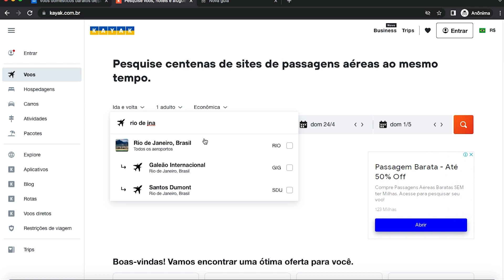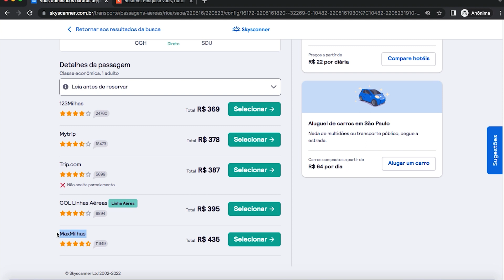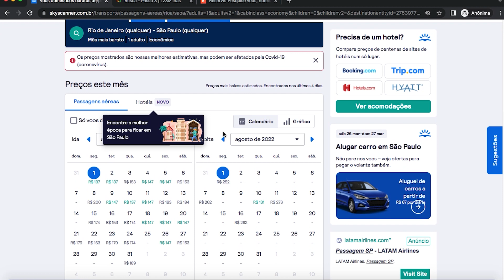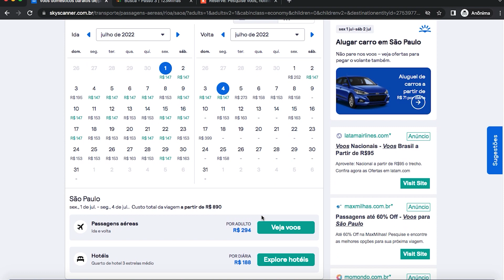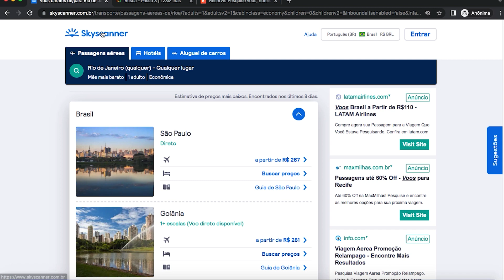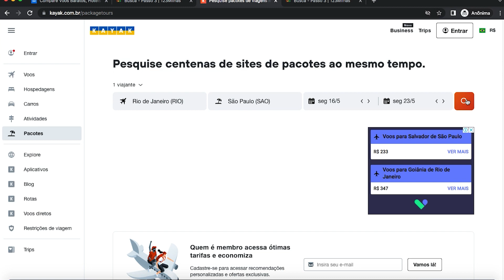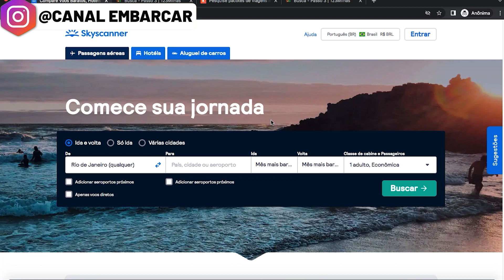Qual o Melhor? Skyscanner ou Kayak? Como Encontrar Passagens Aéreas Baratas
👉Qual o melhor site para encontrar passagens aéreas baratas, Skyscanner ou Kayak?

👉Saber o melhor site para encontrar passagens aéreas baratas, hoje, representa um desafio para todos nós viajandões.

👉Chegar aqui na Internet e aprender a como achar passagem aérea barata, saber se sites como 123 Milhas é confiável e outros pormenores é mais difícil ainda.

👉Assim, neste vídeo, quisemos mostrar como procurar passagem aérea nos buscadores mais conhecidos: o Kayak e o Skyscanner.

📹Lembre-se de ver estes vídeos, pois eles podem te ajudar na sua próxima viagem:

✅ PASSEIOS NO NORDESTE COM DESCONTO com a Luck Receptivo - USE O CUPOM: CANALEMBARCAR

✅MELHORES PREÇOS de aluguel de carros com a Mobility -

✅  PACOTES DE VIAGEM para todo o mundo com a IT VIAGENS: @itviagens

✅ Real SEGURO VIAGEM com DESCONTO de 11% no cartão e 16% no boleto - USE O CUPOM: CANALEMBARCAR

✅ Envie DINHEIRO de um PAÍS PARA O OUTRO através do TransferWise

✅ Carrinho de bebê para a sua próxima viagem com a Pequenos Viajantes

✅ VÍDEOS NOVOS SEGUNDAS ÀS QUINTAS, às 19h32.

Ei, viajandão, nossa missão é fazer você viajar barato, seja para fora do país ou no próprio Brasil.

Aqui sempre terão vídeos sobre o que fazer em Porto de Galinhas, o que fazer em Maragogi, o que fazer em Recife, dicas para a sua primeira vez no aeroporto, ou para a sua primeira viagem de avião, dicas para menor viajar desacompanhado, enfim, dicas de viagem para você viajar melhor, barato e com conforto e segurança.

Combinado?

Até a próxima, viajandões!